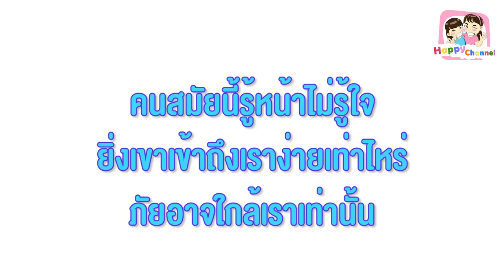โดนวางยานอนหลับ หนังสั้น พี่ฟิล์ม น้องฟิวส์ Happy Channel